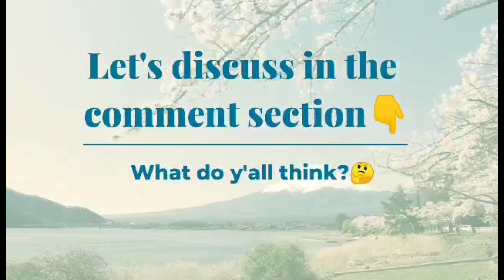Fally Ipupa × Tenor LA Sauce Gombo De Bébé 🇨🇲 🇨🇩 ❤